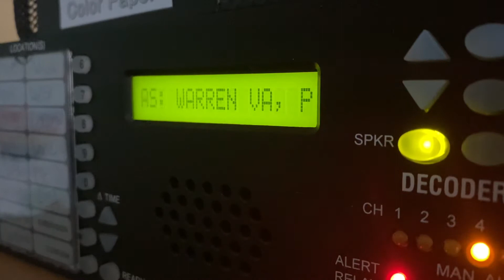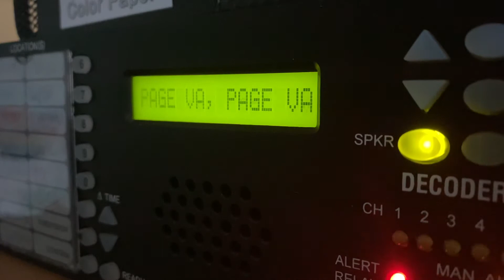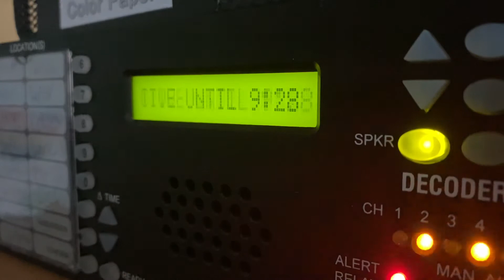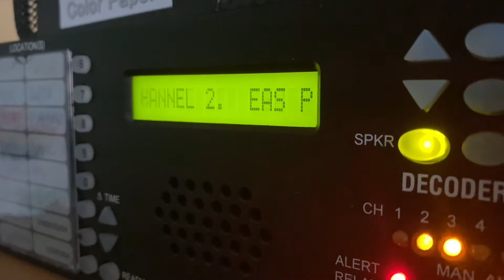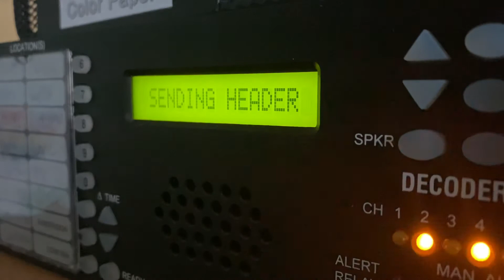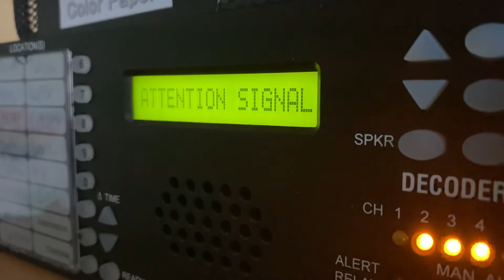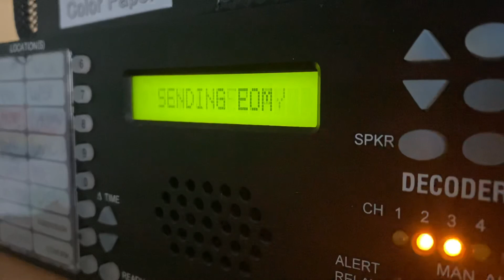EAS 950: S T E R L I N G F L A S H F L O O D F E T I S H